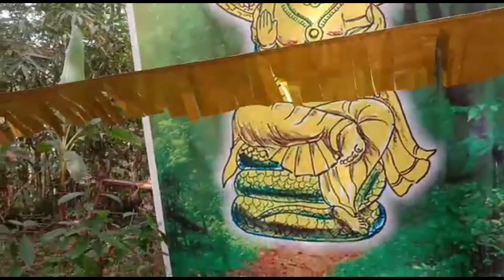നാഗശലഭ० നാഗസന്നിധിയിൽ എത്തിയപ്പോൾ...!Swarnathu nagarkavu.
കറുകട० ശ്രീ സ്വർണ്ണാത്ത് നാഗർകാവിലെത്തിയ നാഗശലഭ०! എറണാകുളം ജില്ലയിലെ കോതമംഗലം താലൂക്കിലെ കറുകട० എന്ന മനോഹരമായ ഗ്രാമത്തിലാണ് ഈ നാഗരാജാക്ഷേത്ര० കുടികൊള്ളുന്നത്!